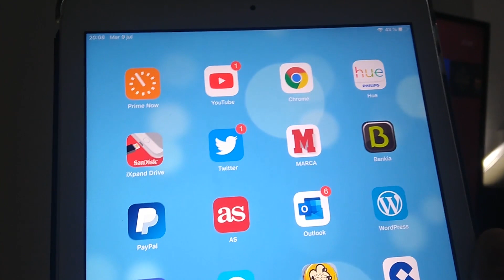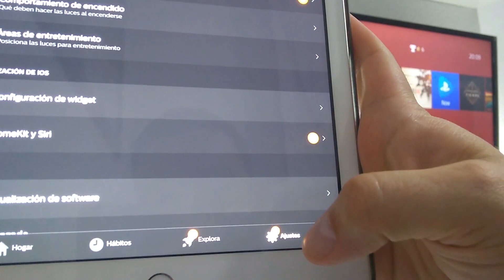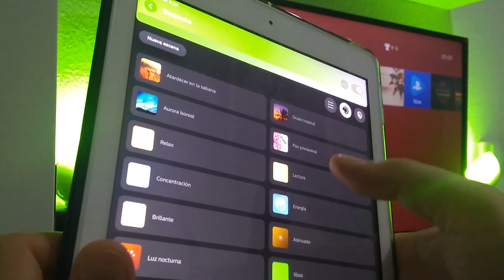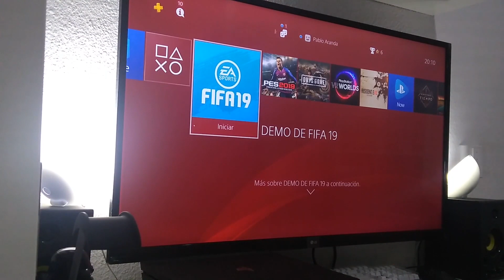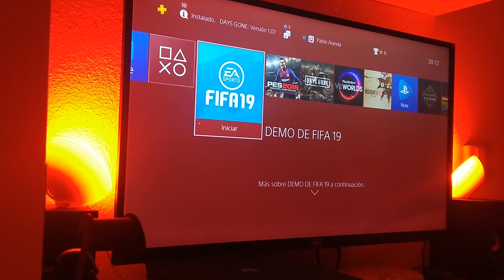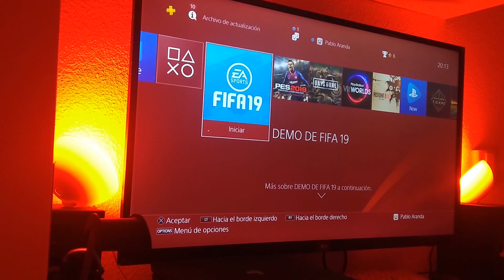Tutorial Philips Hue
Tutorial para conseguir hacer funcionar tus luces Philips HUE como ambilights con tu PS4, Xbox One, Switch, etc...